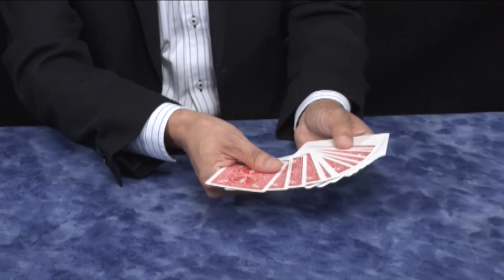Miracle Dowsing Rods - Tenyo - lepetitmagicien.com